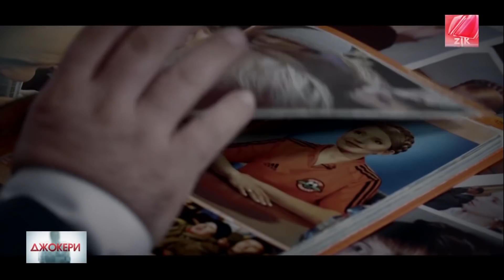Саакашвілі злив Тимошенко